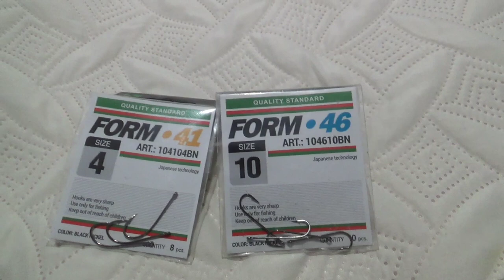⚠️Ловимо ЧОРНОМОРСЬКИХ БИЧКІВ.Попав на роздачу.Готую свіжий улов.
Вудилище  Kalipso TOR Feeder